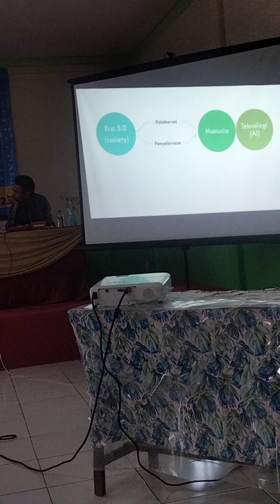Pelatihan Penggunaan Artificial Intelligence dalam pengajaran bagi Guru B. Inggris di Lubuklinggau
Kegiatan pengabdian pada masyarakat ini dilakukan oleh dosen-dosen Prodi S2 Pendidikan Bahasa Inggris, FKIP, UNIB dan bekerjasama dengan IAI AL-AZHAR Lubuklinggau. Peserta kegiatan merupakan guru Bahasa Inggris se-Lubuklinggau. Dilaksanakan pada Hari Rabu, 26 Juli 2023.